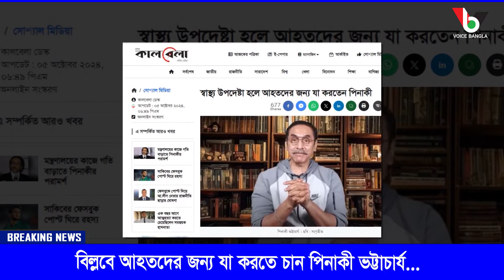বিপ্লবে আহতদের জন্য যা করতে চান পিনাকী ভট্টাচার্য...I Mostofa Feroz I Voice Bangla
বিপ্লবে আহতদের জন্য যা করতে চান পিনাকী ভট্টাচার্য...I

*** ANTI-PIRACY WARNING ***